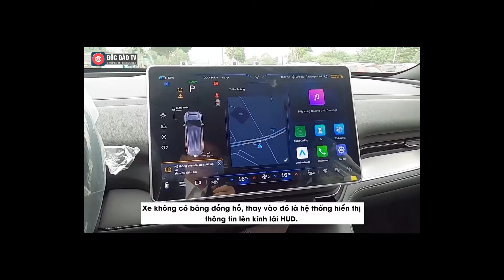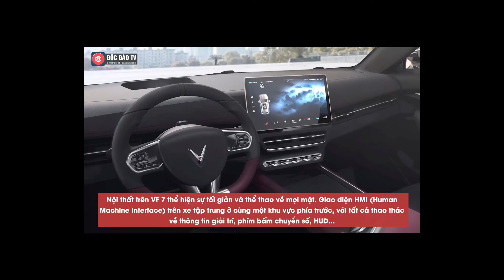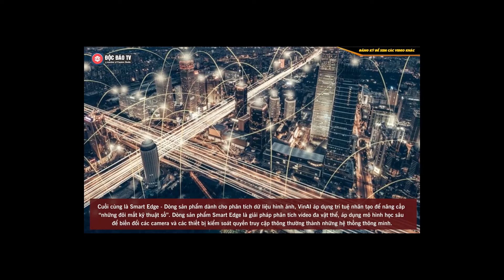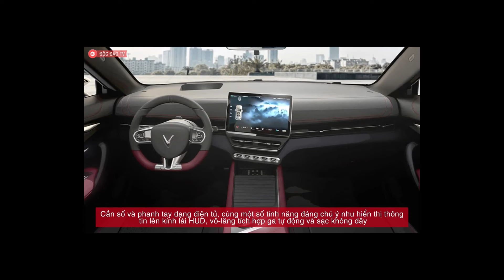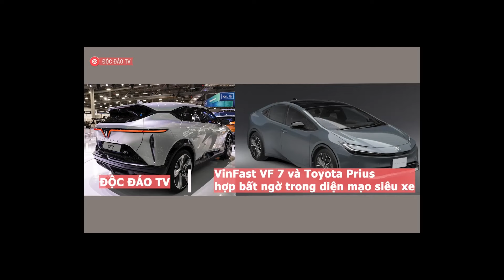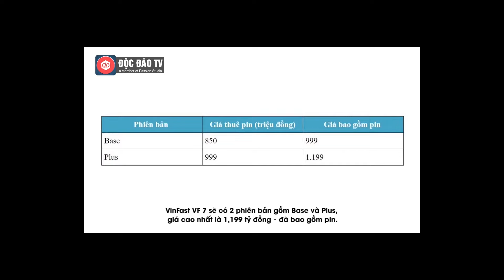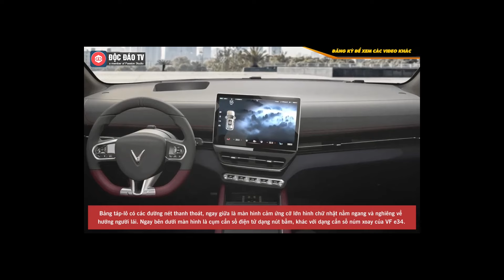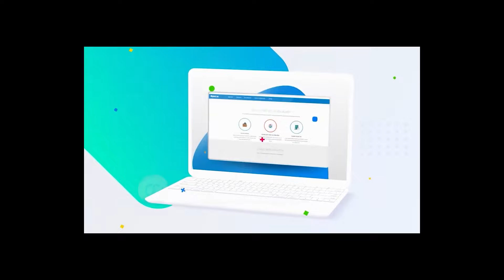VINFAST VF7 - MẪU XE MẠNH NHẤT PHÂN KHÚC C - QUÁI THÚ SUV ĐÔ THỊ